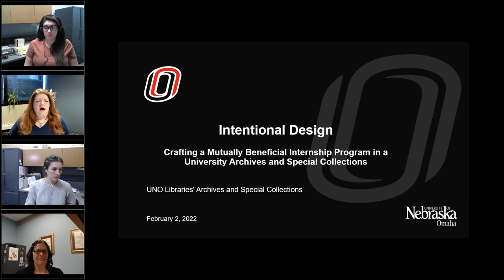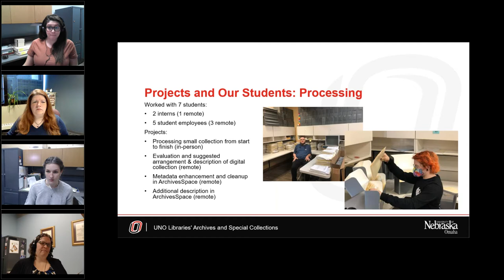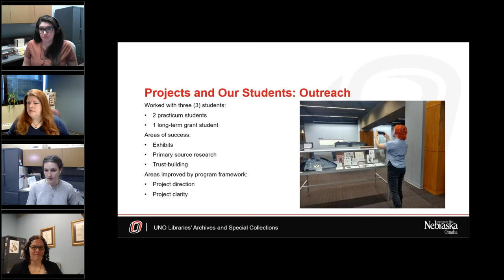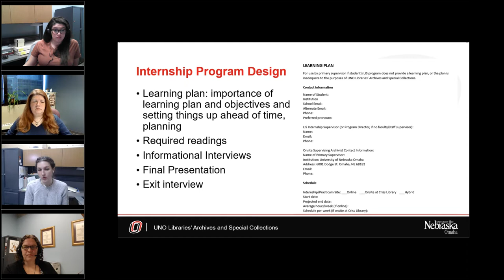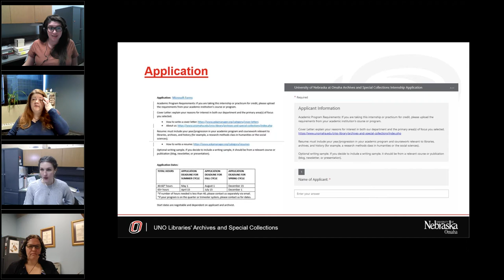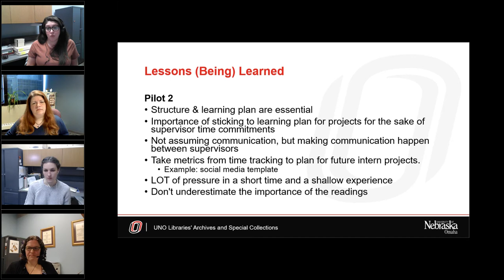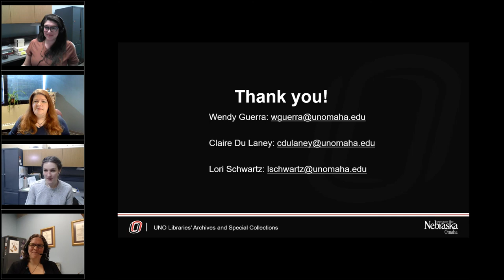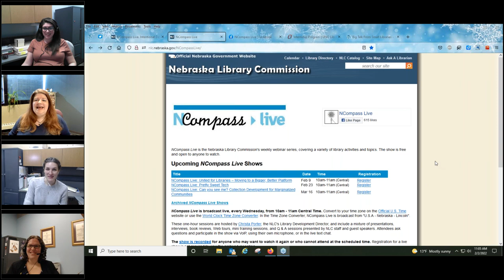NCompass Live: Intentional Design: A Mutually Beneficial Internship Program in a University Archives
In early 2020, archivists in higher education rushed to modify and create digital projects that would sustain them and their student employees and interns, during an unknown stretch of working from home. As the pandemic settled in and working from home expectations changed, students continued to need work and learning opportunities.

In this panel, the presenters will address planning for remote, in-person, and hybrid projects in outreach, digital initiatives, and processing for student workers. The presenters will discuss the implementation of different student projects and consider lessons learned. The presenters will ideate a more formalized internship design and workflow, looking to increase remote collaboration with students even as they return to full time in-person work. Through this work, the presenters plan to create student projects that are mutually beneficial and leave the students with a sense of purpose, accomplishment, and support they can carry with them to their classes and their future employment.

Presenters: Wendy Guerra, Digital Initiatives Archivist; Claire Du Laney, Outreach Archivist; Lori Schwartz, Hagel Archivist; Archives and Special Collections, University of Nebraska at Omaha.